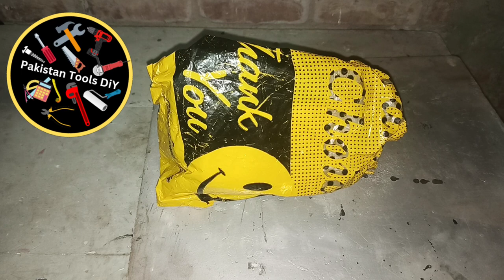Jig Saw (Chapakah) Review By @pakistantoolsdiy in | Urdu/Hindi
JiG Saw (Chapakah) Review By M.Huzaifa Zulfiqar Ahmad
We can make Video only Home Tools